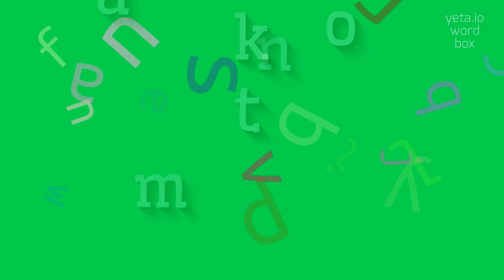How to say "namtok"! (High Quality Voices)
Watch in this video how to say and pronounce "namtok"!